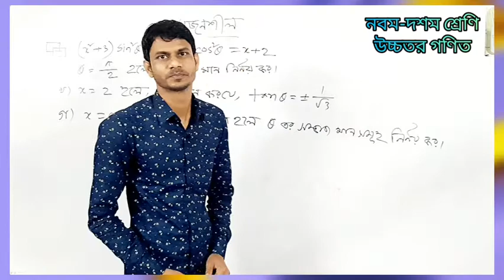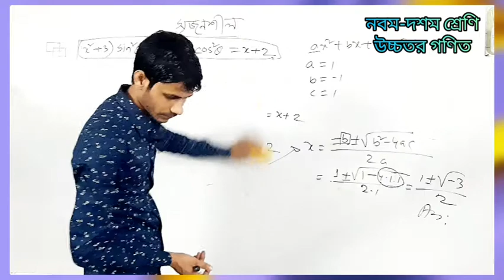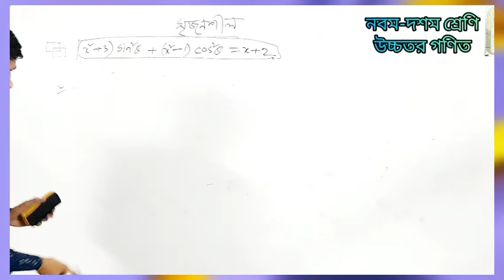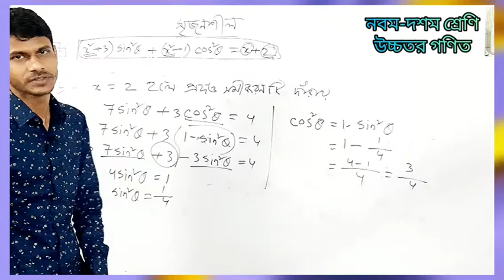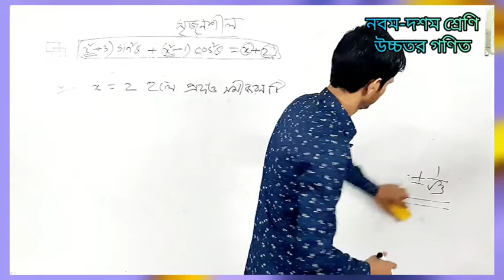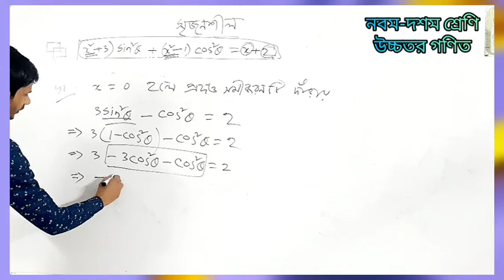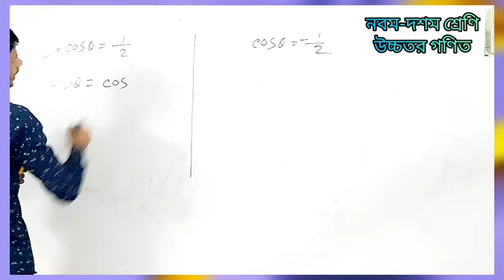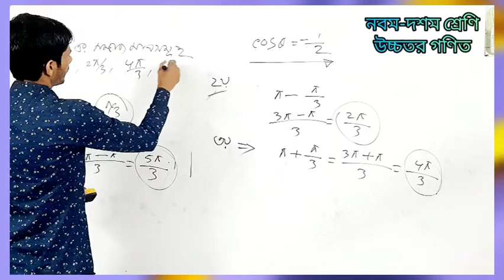নবম- দশম শ্রেণি, উচ্চতর গণিত।